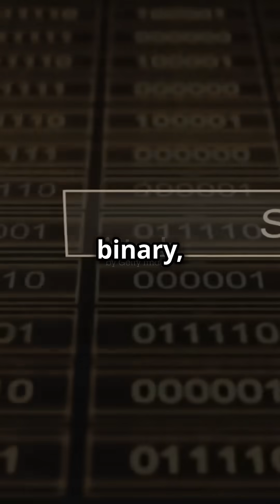Mastering Bitwise Operators in SQL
🎥 **Welcome to CODER Videos!** 👨‍💻👩‍💻
Your ultimate destination for everything programming and tech-related! 🚀

- Beginner to advanced programming tutorials in **C**, **C++**, **Python**, and more.
- Real-world coding projects and problem-solving strategies.
- Tips on writing clean, efficient, and scalable code.
- Exploring trending technologies and tools in the software industry.
- Step-by-step guides to ace your coding interviews.

Whether you're a complete beginner taking your first steps into coding or a seasoned developer looking to level up, CODER Videos has something for everyone.

- Clear and concise explanations.
- Hands-on examples with every topic.
- Fun, engaging, and beginner-friendly approach to learning.
- Stay updated with the latest in programming trends.

🚀 **Join the CODER community and turn your passion for coding into mastery.**

Let’s code, build, and innovate together. 💡✨